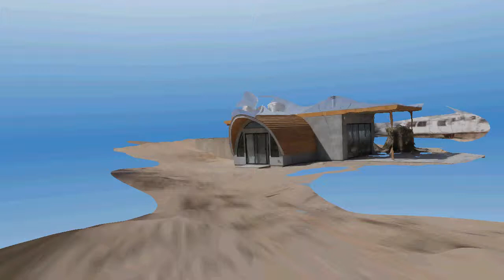123D Catch - Tutorial Output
The output from the quick 123DCatch tutorial.